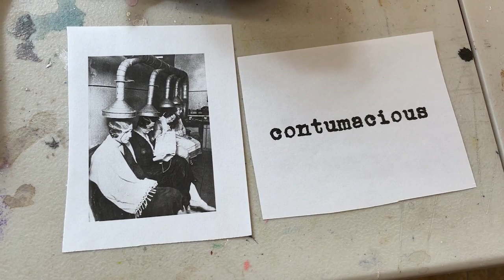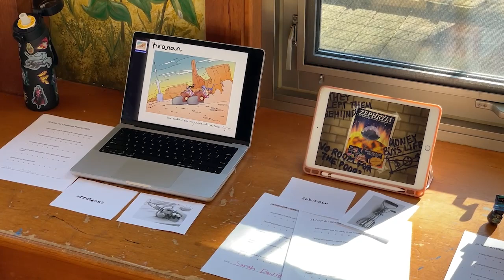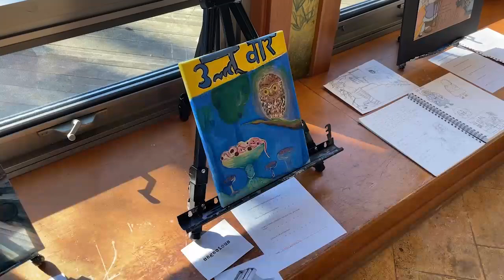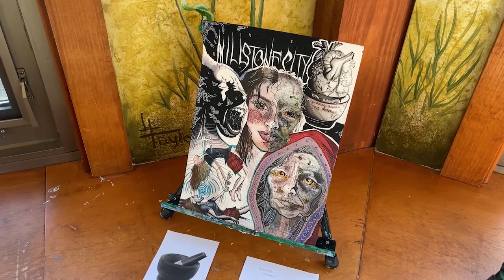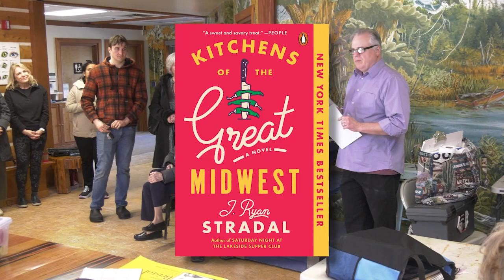ONTV News Break: OAC 24-Hour Art Challenge 2024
On Saturday, February 3, 2024, the Orion Art Center kicked off its first ever 24-Hour Art Challenge at the Moose Tree Preserve.  30 artists were given specific instructions and had 24 hours to submit an original "travel poster" for a fictional place.